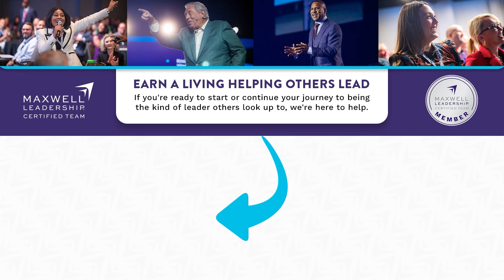John Maxwell’s Source of Sustainability | Mom